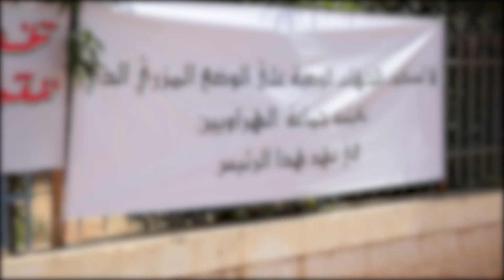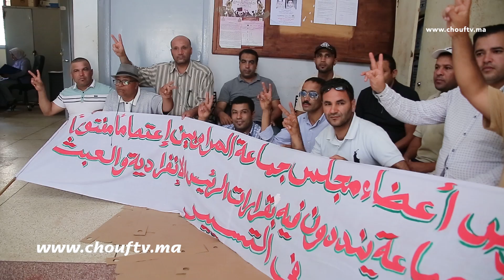وقفة احتجاجية ضد رئيس جماعة الهراويين بالبيضاء بسبب اتهامات بالشطط في استعمال السلطة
وجه معارضو رئيس جماعة الهراويين نداء للمسؤولين من خلال اعتصام بالجماعة  ضد الرئيس متهمنينه بالشطط في استعمال السلطة